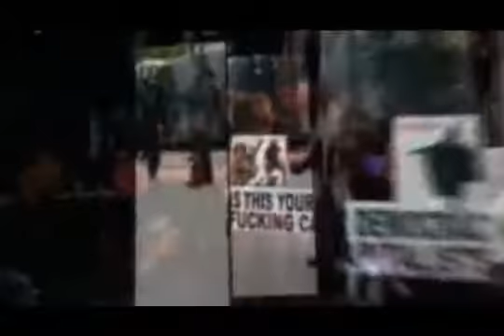ΘΑ ΠΑΡΩ ΦΟΡΑ - ΚΙΤΡΙΝΑ ΠΟΔΗΛΑΤΑ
Videoclip - "ΘΑ ΠΑΡΩ ΦΟΡΑ" - "Κίτρινα Ποδήλατα" με εικόνες και video από τα τρέχοντα γεγονότα για την ΔΟΛΟΦΟΝΙΑ του ΑΛΕΞΑΝΔΡΟΥ ΓΡΗΓΟΡΟΠΟΥΛΟΥ ...